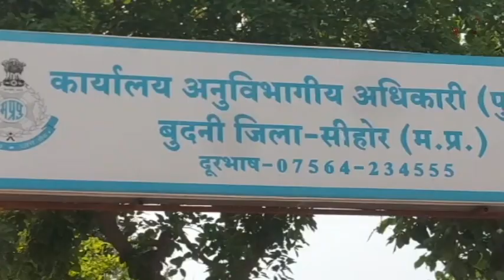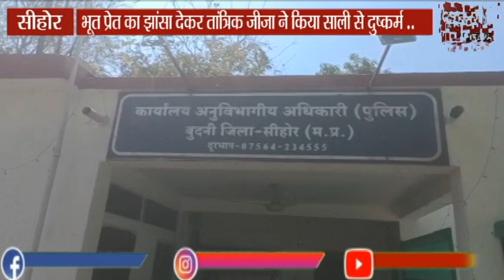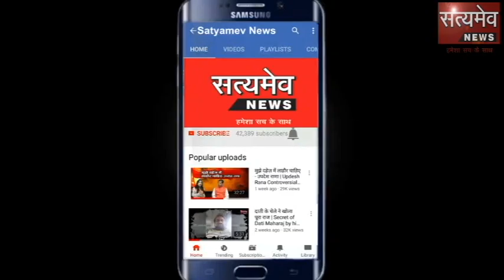सीहोर: भूत प्रेत का झांसा देकर तांत्रिक जीजा ने किया साली से दुष्कर्म ..